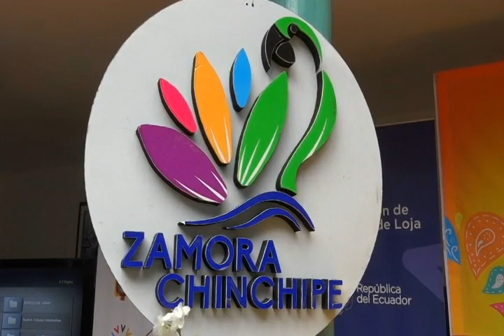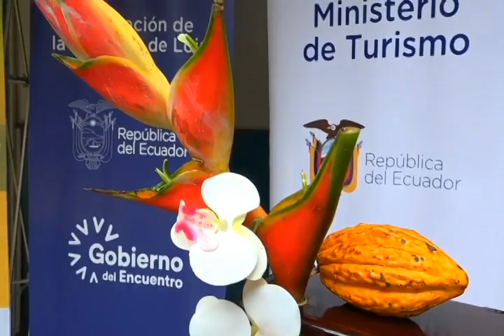Del 01 al 09 de noviembre Zamora celebra sus fiestas de provincialización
Zamora Chinchipe está de fiesta. Del 1 al 9 de noviembre, Se festejará los 70 años de provincialización. Una amplia agenda de actividades se presentó en rueda de prensa en la ciudad de Loja